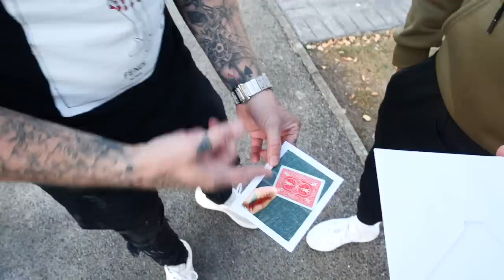CRAZY MAGIC & MIND READING WITH WOODY & KLEINY (PART 1)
Crazy magic with Woody & Kleiny. I hope you enjoyed the video, part 2 coming soon.